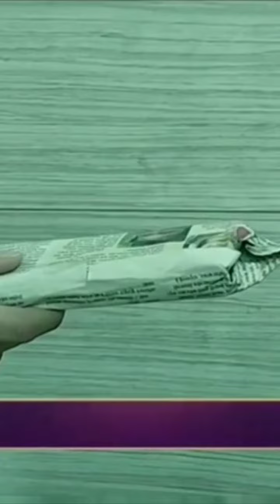Apni hi teachar ke sath itani ghantiya harkate ll Romantic scene ll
Agar aapko post pasand I ho to like karna comment karna   hamare Instagram account  follow karna